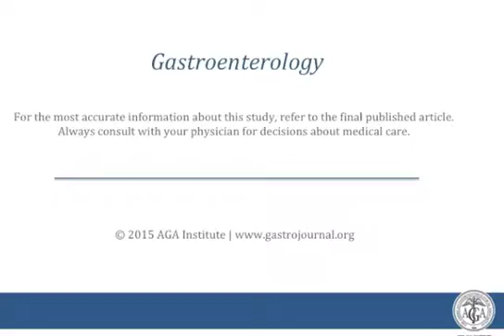[English Version] Identification of Patients With Variants in TPMT and Dose Reduction...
Dr. Marieke J.H. Coenen discusses her manuscript "Identification of Patients With Variants in TPMT and Dose Reduction Reduces Hematologic Events During Thiopurine Treatment of Inflammatory Bowel Disease." To view article